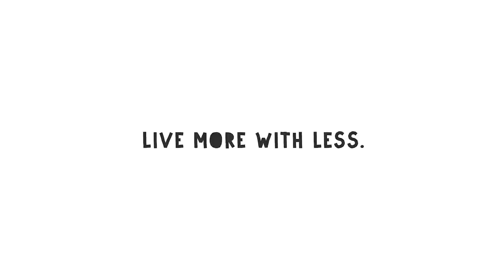Cusco Day Trips: Peru's Humantay Lake and Sacsayhuaman! 🇵🇪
Cusco is one of the best cities in Peru for epic day trips! We completed the beautiful Palccoyo Rainbow Mountain two videos back, and this time, we are hiking to Humantay Lake and Sacsayhuaman. Humantay Lake was easiest completed through a tour company that included six-hour round-trip transportation, a bilingual guide, and all-you-can-eat breakfast and lunch buffets. You can book a tour to Humantay Lake for cheap in the city of Cusco— there are plenty of vendors in the downtown area, eager to get you on their tour! We decided to DIY our day trip to Sacsayhuaman, as it was within walking distance, and it would overall save us money if we did it ourselves. After doing some research on our own, we learned a bit on the history of the sacred citadel, and enjoyed a sunny day overlooking the city of Cusco with cute alpacas by our side. Add both of these destinations to your Cusco bucket list, if they aren’t already on it! 🇵🇪

OUR GEAR
Main Camera